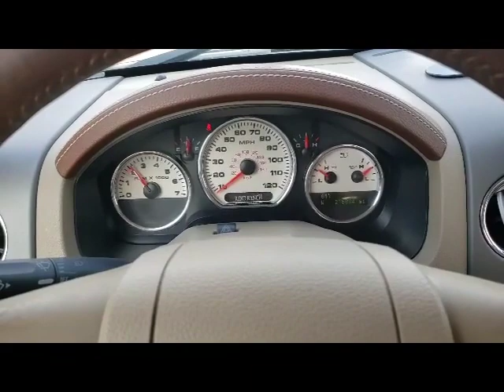2007 FORD F150 KING RANCH For Sale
2007 Ford F150
King Ranch
4X4
Engine 5.4 Triton V8
218990 miles
New alternator, starter, battery, spark plugs.
Strong truck

View our seller page to see our full line up of tractors and equipment selling, you wont want to miss out on these year end units!